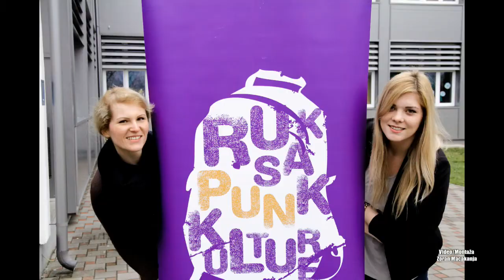Kinematografi Osijek -Moj Prvi Film! (Ruksak pun Kulture 2014)